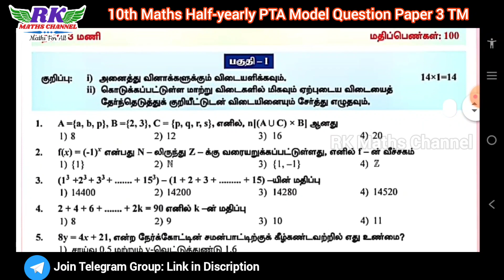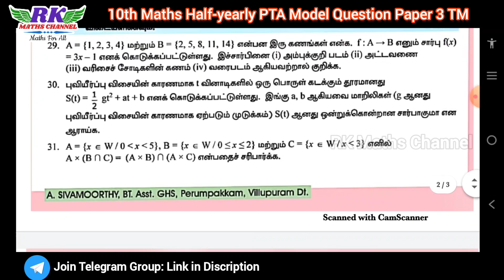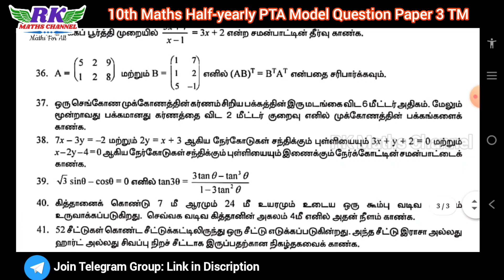TN 10th Maths|Half-yearly Exam 2022|Maths PTA Model Question Paper 3|Tamil Medium